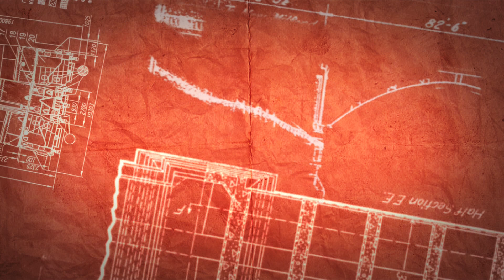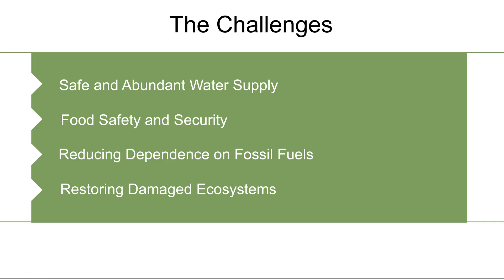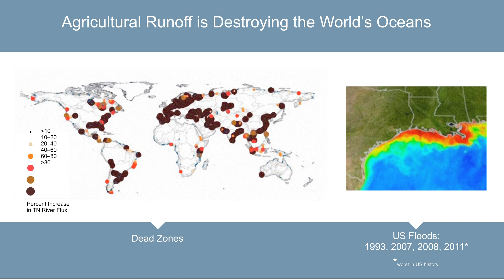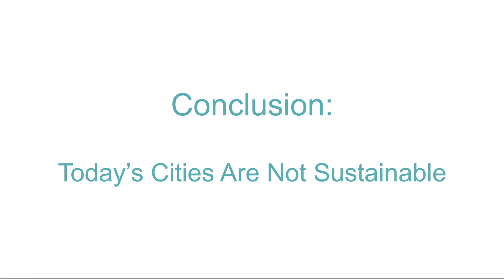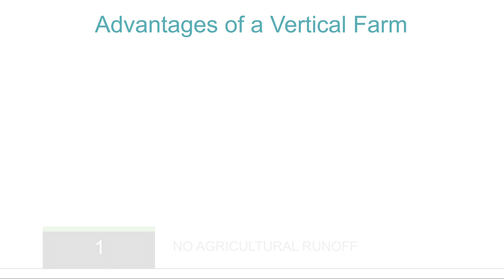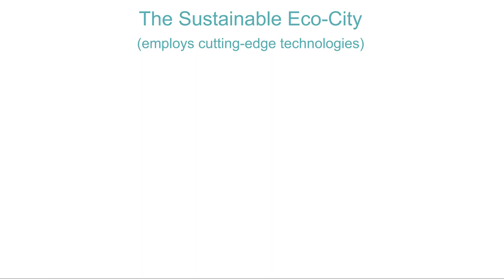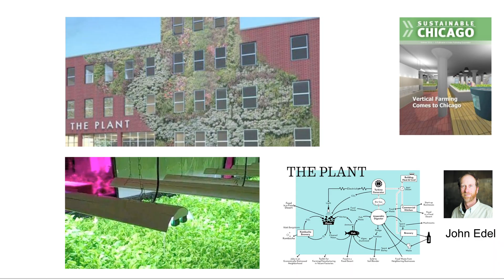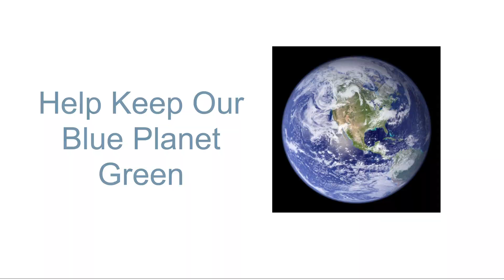The Vertical Farm: A Keystone Concept for the the Ecocity : Dickson Despommier at TEDxWarwick 2013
Dr. Dickson Despommier was born in New Orleans in 1940, and grew up in California before moving to the New York area, where he now lives and works. He has a PhD in microbiology from the University of Notre Dame. For 27 years, he has conducted laboratory-based biomedical research at Columbia University with NIH-sponsored support. He is now an emeritus professor at Columbia University and adjunct professor at Fordham University.

At present, Dr. Despommier is engaged in a project with the mission to produce significant amounts of food crops in tall buildings situated in densely populated urban centers. This initiative has grown in acceptance over the last few years to the point of stimulating planners and developers around the world to incorporate them into their vision for the future city. To date, there are vertical farms up and running in Japan, Korea, Singapore, Seattle, and Chicago, with many more in the planning stage. It is his hope that vertical farming will become commonplace throughout the built environment on a global scale.